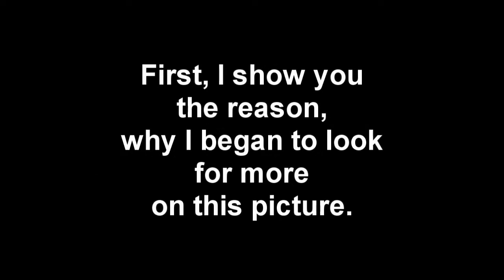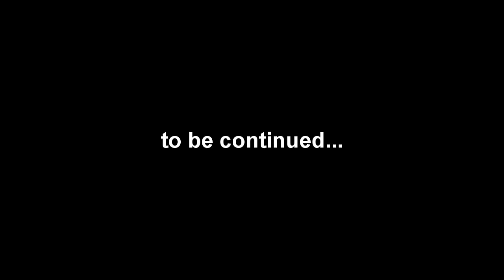Moonlings - Welcome to the Alien Moon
Moonlings are very small...maybe the world of frequency making they blind for the human naked eye,

or we sing "Hit it
Nah, na na na nah, na na na nah,
na na nah, na na nah, na na na nah
Here comes the moon-assassins, murderer
Im the alien nasa killer, murderer
Pick up the crew in-a de area51, murderer
Still love you like that, murderer" from Ini Kamoze
however, you have the choice